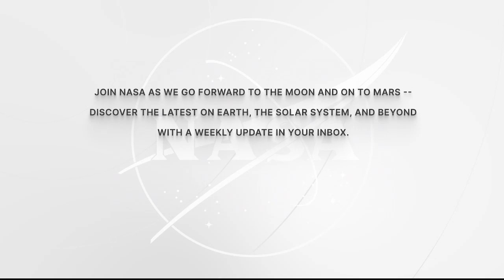Astronaut Samantha Cristoforetti Answers University Student, Teacher Questions -June 21, 2022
Aboard the International Space Station, Expedition 67 Flight Engineer Samantha Cristoforetti of ESA (European Space Agency) discussed living and working in space during an in-flight interview for the Italian Space Agency on June 21. Cristoforetti launched in April on the SpaceX Crew Dragon Freedom for a long-duration science mission to advance scientific knowledge and demonstrate new technologies for future human and robotic exploration missions.